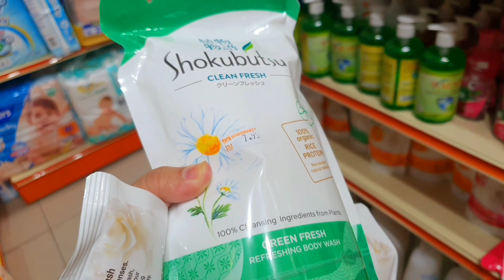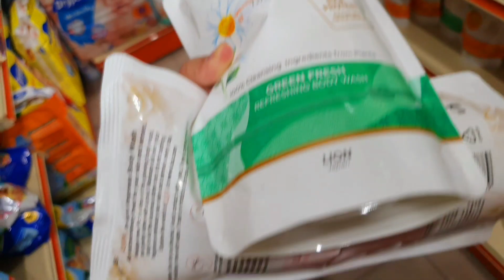لمن نشكي حالي شبعت بكااا 😭/دار ليا حالة قدام الدار فضحتو قدامكم